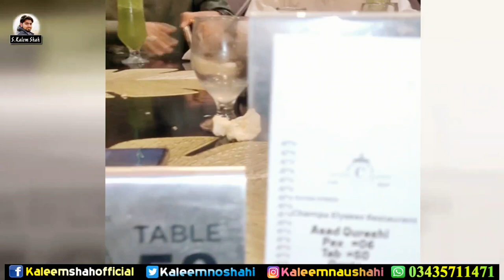Iftar Buffet In Champs Elysees Restaurant Baghanwala Gulyana Road | Shanzay Lizay Restaurant Kharian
Iftar Buffet
Champs Elysees Restaurant Baghanwala
Baghanwala Gulyana Road
Shanzay Lizay Restaurant Kharian
Kharian